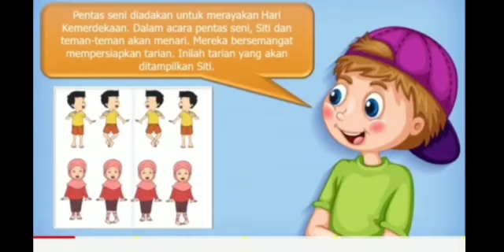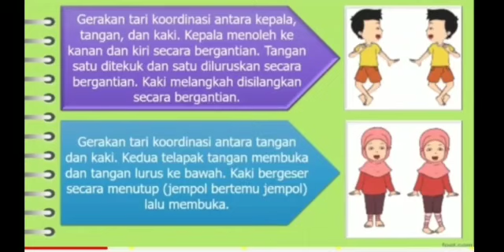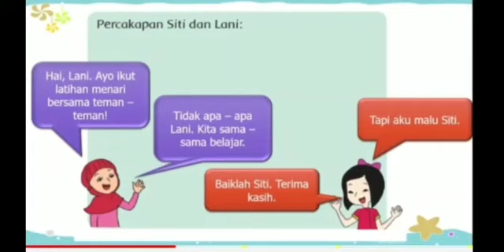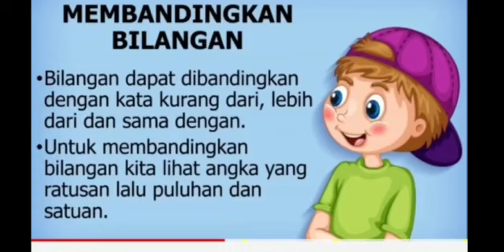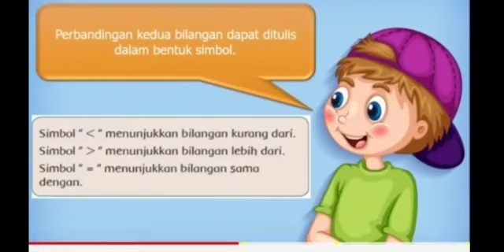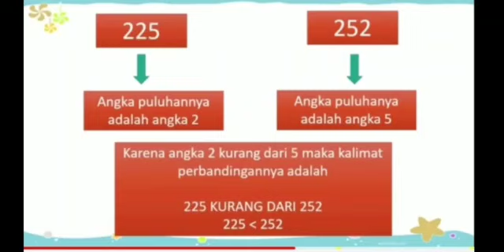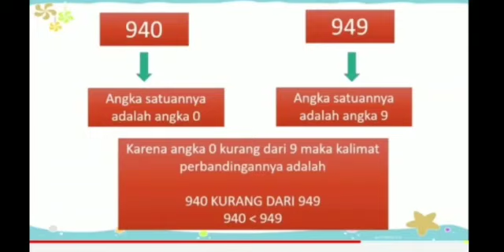Kelas 2, Tema 1 Subtema 2 (Pembelajaran 3)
Video Pembelajaran Tematik Kelas 2, Tema 1 Subtema 2 (Pembelajaran 3).
Sri Sularni, S.Pd.SD. Unit Kerja SDN 1 Purworejo, Wonogiri.
Tim Pengembang Konten Pendidikan dan Pembelajaran Dinas Pendidikan dan Kebudayaan Kabupaten Wonogiri